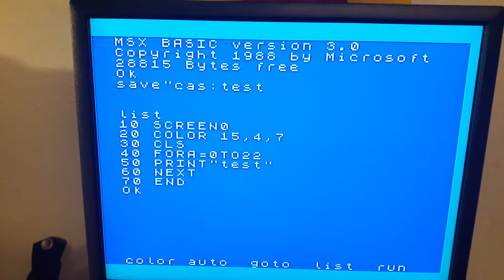Datasette + MSX demo 2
Demoing Commodore datasette with MSX. Part 2. More info about the project could be found here: